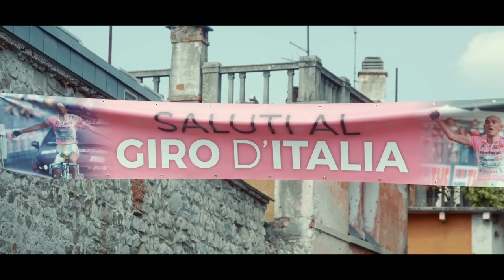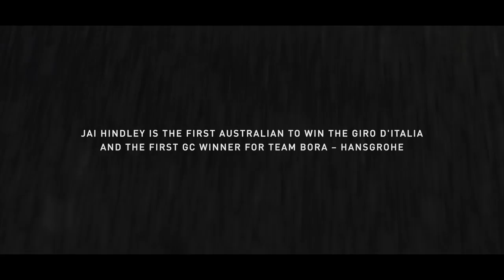A FIRST FOR DOWN UNDER | How Jai Hindley & BORA-Hansgrohe Won the 2022 Giro d'Italia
It takes a village to raise a GC rider, and in this video, we take you behind the scenes to see those villagers in action. This is how Jai Hindley & BORA-Hansgrohe Won the 2022 Giro d'Italia.